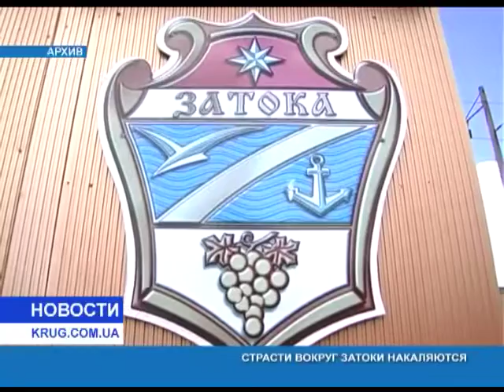Новости от 26.09.2016